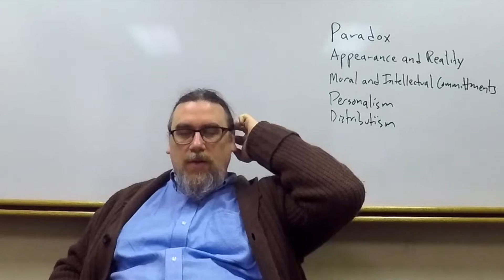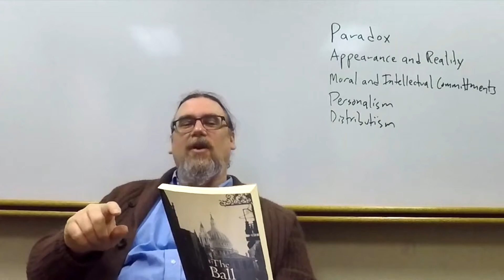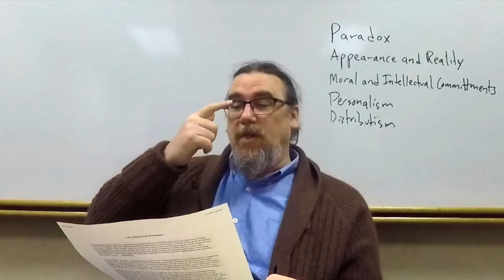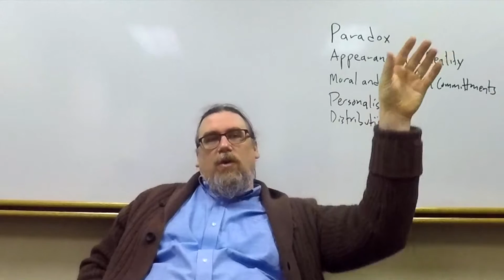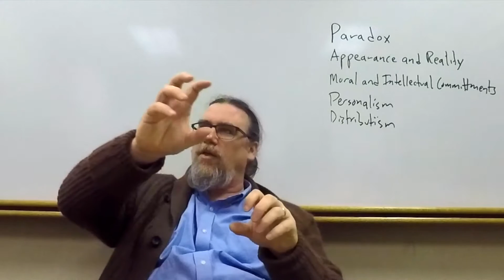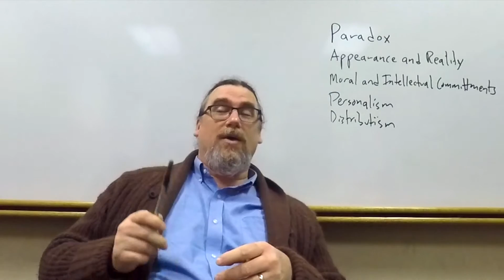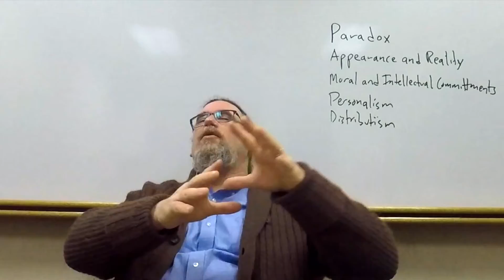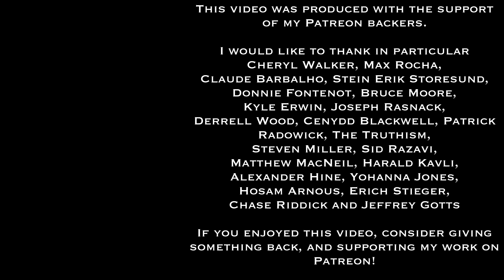G.K. Chesterton's Novels of Intrigue and Rebellion | Worlds of Speculative Fiction (lecture 34)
- and get access to handouts, lesson pages, other resources - and stay informed about the ongoing series!

This is the thirty-fourth session in a series of monthly lectures and discussions, featuring Dr. Gregory Sadler, and hosted by the Brookfield Public Library.  The series focuses on philosophical themes in the works and world of selected classic and contemporary fantasy, science fiction, horror, and other speculative fiction genre authors.

We continue the series by focusing in this session on the fantasy, detective, and science fiction author, G.K. Chesterton - who was also a journalist and essay -writer  We explore Chesterton's biography and works, his worldbuilding (what there is of it), and several main philosophical themes of his stories.

The main works we concentrate upon in this lecture are:
The Man Who Was Thursday: A Nightmare
The Ball and the Cross
The Flying Inn